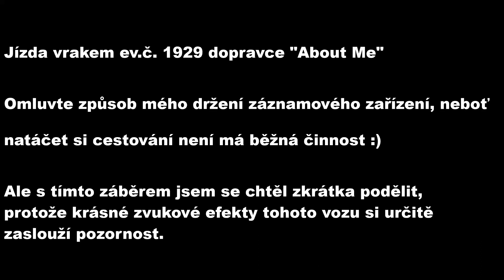Jízda vrakem ev.č. 1929